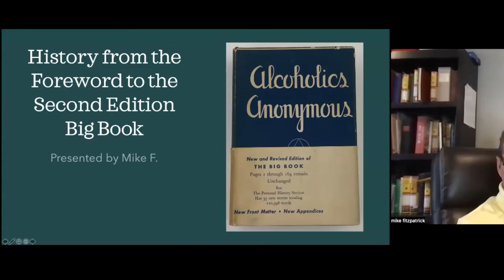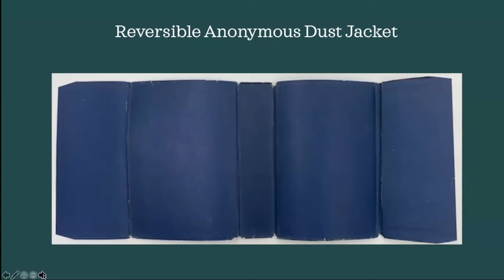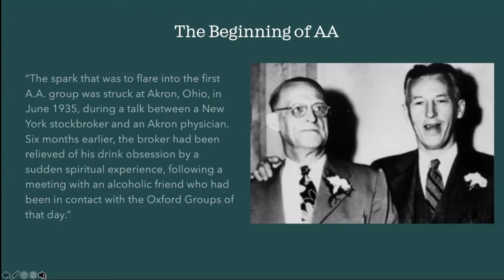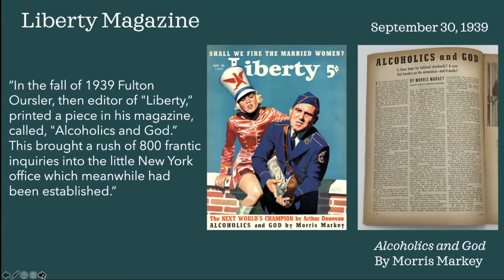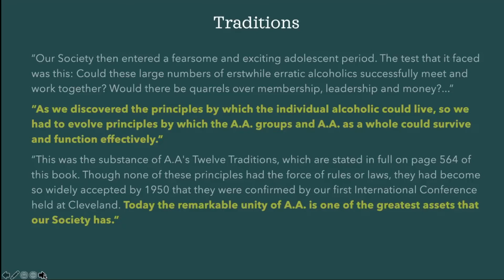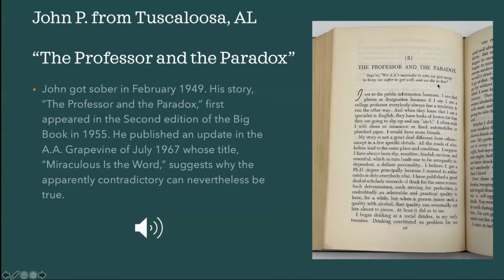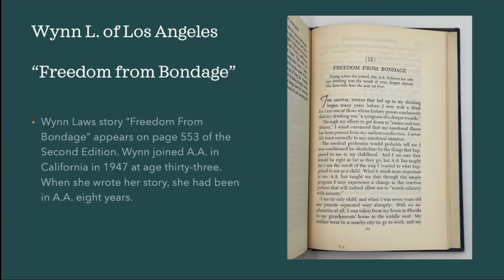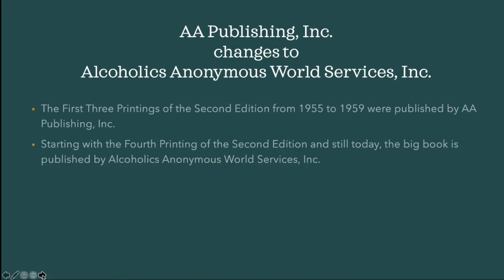History from the Foreword to the Second Edition presented by Mike F.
History from the Foreword to the Second Edition presented by Mike F. – 7/5/2022

From the Recovery Speakers Tuesday Night History Workshop on Zoom.

RecoverySpeakers.com hosts a weekly History Meeting on Zoom every Tuesday at 9pm EST / 6pm PST. The Zoom Meeting ID is 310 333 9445. No password is needed.

Every week features a different presenter that shares on a different topic. Here you can find all of the recordings of our past presentations.